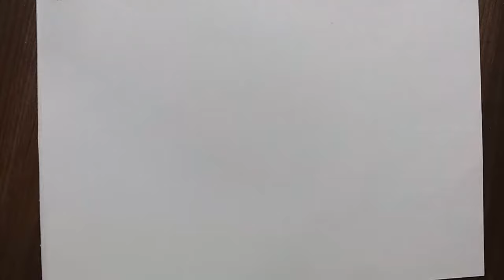석류 그리기 기초디자인 개체표현 석류 채색 최종합본 how to paint a pomegranate